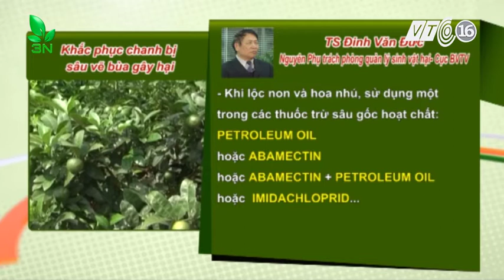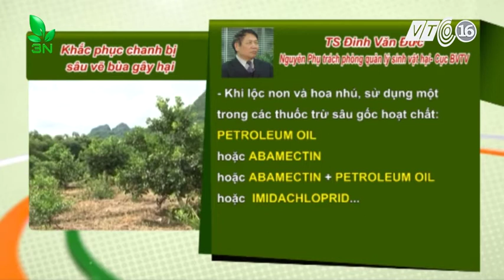Phòng trị bệnh sâu vẽ bùa gây hại trên cây Chanh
200 cây chanh tứ mùa 3 năm tuổi, quả chanh bị sần vỏ, dày cùi, hạt hơi đen, không có nước, trên lá có sâu vẽ bùa. Hỏi nguyên nhân và cách khắc phục?
Chuyên gia Đinh Văn Đức cho rằng hiện tượng chanh bị sần vỏ quả là do nấm gây bệnh ghẻ gây ra, ngoài ra nhện rám quả có thể tác động; Còn hiện tượng dày cùi, hạt nâu đen không có nước là do cây bị thiếu một số nguyên tố dinh dưỡng, trong đó thiếu nhiều là lân và các nguyên tố dinh dưỡng trung và vi lượng. Trên lá non thường bị sâu vẽ bùa gây hại làm quăn lá và giảm khả năng quang hợp của cây. Biện pháp khắc phục như sau:

- Trước mỗi đợt lộc và đợt hoa, cần chú ý sử dụng phân bón, nước tưới tập trung để kích cho cây ra lộc non, hoa tập trung.

- Khi lộc non và hoa nhú, sử dụng một trong các thuốc trừ sâu gốc hoạt chất: PETROLEUM OIL hoặc ABAMECTIN hoặc ABAMECTIN + PETROLEUM OIL hoặc  IMIDACHLOPRID,...kết hợp với một trong các thuốc trừ bệnh gốc hoạt chất: COPPER HYDROXIDE hoặc CHLOROTHALONIL hoặc  MANCOZEB,...để phun phòng trừ 2 lần, cách nhau 7-10 ngày, theo nồng độ khuyến cáo ghi trên bao bì thuốc.

- Hàng năm, chú ý bón đủ vôi bột để nâng độ pH đất lên mức 5,5-6,5

- Bón đủ, cân đối phân chuồng hoặc hữu cơ hoai mục và đạm, lân, kali cho cây.

- Có thể sử dụng phân bón lá giàu các nguyên tố dinh dưỡng trung và vi lượng để phun cho cây vào các thời điểm trước khi cây ra hoa, sau khi tắt hoa có quả con, khi quả đang lớn và khi quả đạt kích thước tối đa.
Trại Giống Thu Hà chuyên cung cấp con giống: gà giống, vịt giống, ngan giống, ngỗng giống toàn quốc.
🐥 Bảo hành về chất lượng con giống.
🐥 Bảo hành trong quá trình vận chuyển được hoàn lại 100% khi con giống mất hoặc chết.
🐥 Bảo hành về nguồn gốc con giống
⛪ Thôn 5, Xã Phù Vân, TP. Phủ Lý , Hà Nam